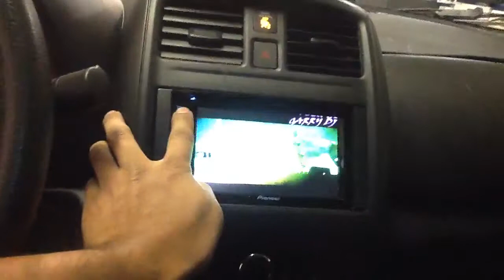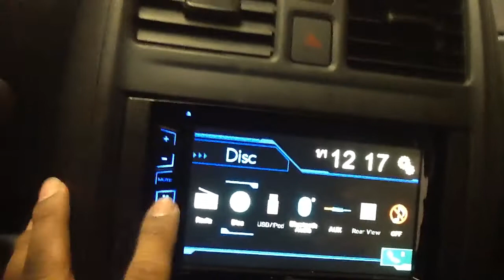2016 Nissan Versa remote start alarm pager pioneer avh-290bt window tint